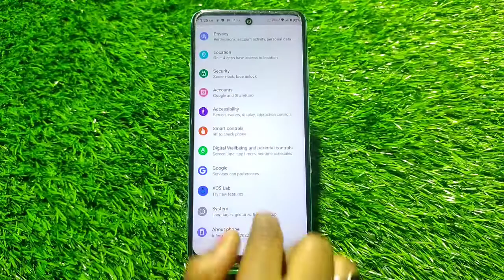Dialpad Tone Enable In Infinix Zero 20 Ultra, How To Enable Dialpad Sound In Infinix Zero 20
Dialpad Tone Enable In Infinix Zero 20 Ultra, How To Enable Dialpad Sound In Infinix Zero 20 Ultra,Infinix Zero 20 Ultra Mein Dial Pad Sound Setting Kaise Karen,

Dailpad_Sound Infinix Zero 20 Ultra